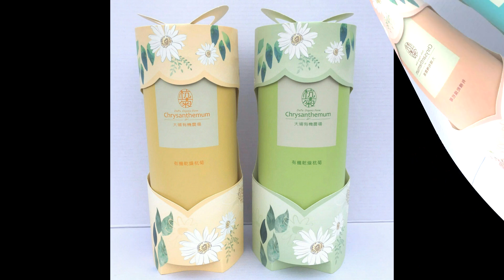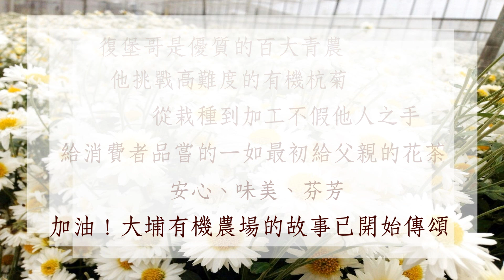台南歸仁大埔有機農場 - 許復堡 - 有機杭菊達人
歸人務農
永康區農會的曾千千小姐向我們介紹由她們農會大力輔導的一位橫跨永康與歸仁的小農 - 許復堡大哥，他是非常少數在台南以種植杭菊為主力產品的小農，而且取得有機認證，非常不容易。

許復堡大哥的有機農業基地坐落臺南永康與歸仁的交界，這是位於嘉南平原上的安靜小鎮，這裡早期都是務農為主。誠如其名，「歸仁」如同「歸人」，在外打拚的許大哥，若干年後也回到故鄉，投入農業，發展自己的第二人生。

許大哥初期以種植牛番茄、洋香瓜、美濃瓜、玉女小番茄、四季芒果為主，從 2013 年開始生產「有機杭菊」，不過許大哥的大埔有機農場，早在 2008 年前即通過有機驗證。這是臺南第一位栽種通過有機認證的白杭菊農民。

 無心栽花花亦發
就在 2013 年，因為無心插柳，嚐試以有機方式栽種少量的有機白杭菊，經過乾燥後做成泡茶的杭菊花茶，沒想到大受歡迎，在一個月內被客人搶購一空。

其實在臺灣大部份的白杭菊都是由進口而來，一經檢測常常是農藥超標。因此，一般喜歡喝杭菊的客人對無農藥、無漂白劑的有機白杭菊一直都有需求，只是苦無管道。白杭菊的栽種期長達半年，採收期卻只能有短短一個月。人工採收相當費時，必須一朵一朵摘下花卉。而且，許大哥為了防止委外加工所產生的污染與混充的風險，索性連乾燥他都在自己的農場加工。

杭菊花海不只美麗
每一年的 12 月都是白杭菊的盛產期，走進大埔有機農場，整個農場都將充塞著杭菊的清香，白杭菊綻放整個園區，一片花海美不勝收。然而更重要的是大埔有機農場的杭菊是採用有機方式栽種。其中，最不容易的是他們連乾燥都是自己做。而且，拿出去作驗證的也是乾燥後的菊花。這有什麼特別嗎？因為...

乾燥後的菊花，只要有任何非有機的物質，一定無法取得有機認證。
當您知道這點之後，也可以進入行家的門檻了。菊花的栽種過程中，在夏天時很容易會有蟲害，若不經常施用農藥，花期的損害很難預料。然而，一旦稍微使用過農藥的植株，在開出菊花之後，只要經過乾燥加工，農藥一定會被檢驗的出來。這也是復堡哥的有機杭菊難能可貴的地方。他們拿的是「乾燥後」的杭菊花去檢驗，若是稍有不誠實的人，根本不敢這麼做。這也是為熟客一買再買的最大因素，因為他們相信這裡的杭菊「品質」與「誠信」。